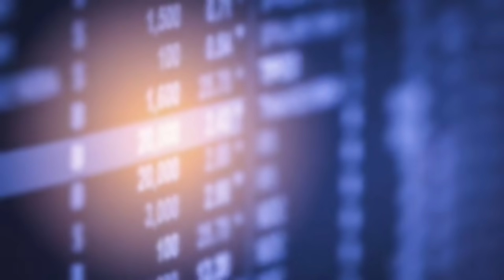DESAFIO DA ORTIGA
Vídeo foi criado por Thiago melo b
E teve como autores @leomelob  @Leoanao  @Thiagomelob  o vídeo foi uma guerra de ortiga, tradição criada pela @FamiliaMeloB

Se ainda não é escrito mete marcha aii

Família melo b muito humor e diversão 🤩